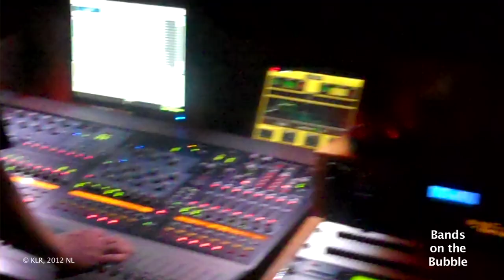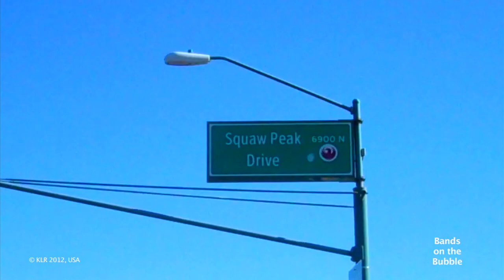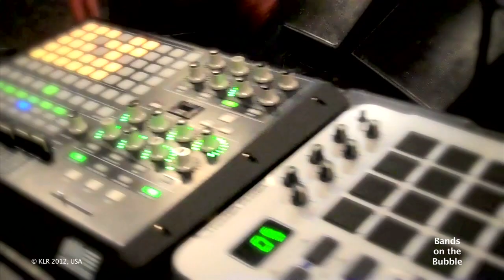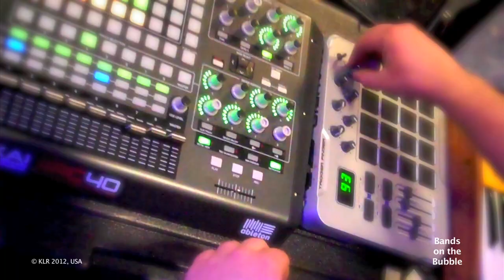Bubble TV!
In this full length episode you will watch an interview with Tycho, a moody electronic artist with powerful sounds and emotional visuals followed by "Air Cal" by Com Truise, a music video shot from the top of Squaw Peak Mountain in Arizona and to bookend it all, an interview with Seth from Com Truise at the Guess Who Festival in Utrecht, NL.